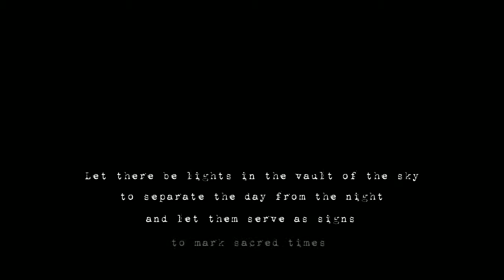Project Night (Horror Game) - 1 / 2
Project Night run.  Overwhelming Dark, Ghost Creepers and Odd Body Movements.